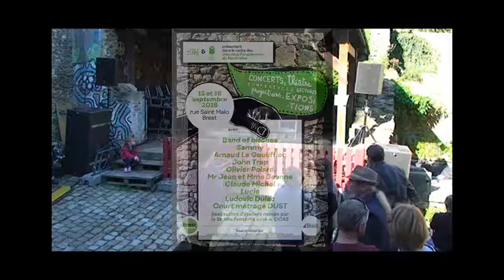Claude MICHEL chante "MIREILLE"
Claude MICHEL, auteure compositrice interprète, et femme engagée, revient une fois encore, jouer, armée de son accordéon, dans la rue Saint Malo à Brest Recouvrance. Elle a composé et écrit une chanson en l'honneur de "MIREILLE", présidente de l'association VIVRE LA RUE, et l'interprète pour la première fois, ce dimanche 16 septembre 2018, à l'occasion des Journées Européennes du patrimoine "LA RUE SAINT MALO, BELLE ET REBELLE", 2 jours de festivités dans le patrimoine commun urbain de la "plus ancienne rue de Brest". Une vidéo de KITTY KAMERA DE VIVRE LA RUE.